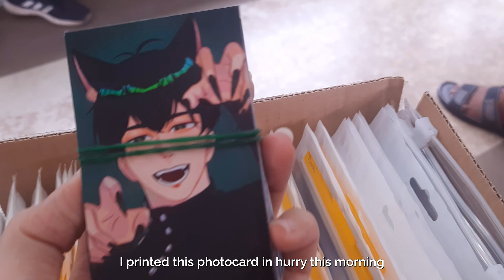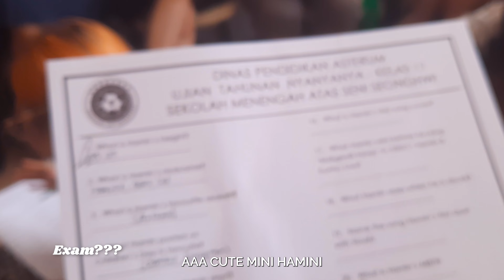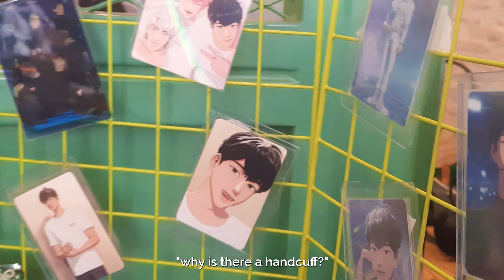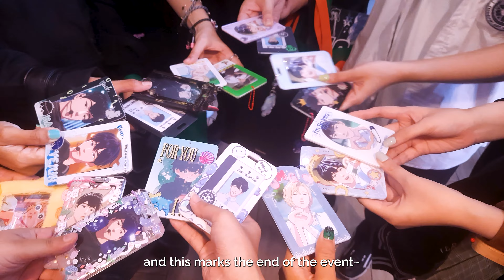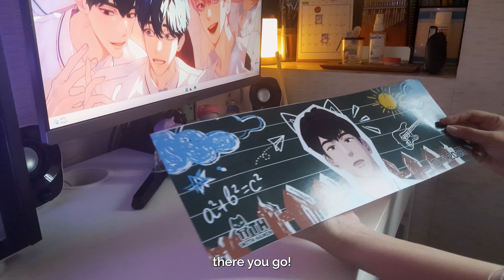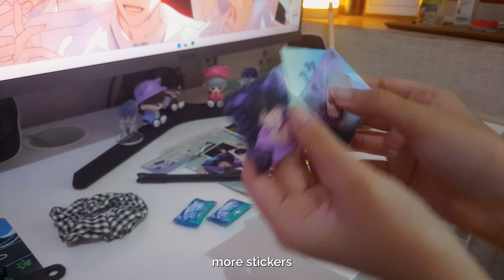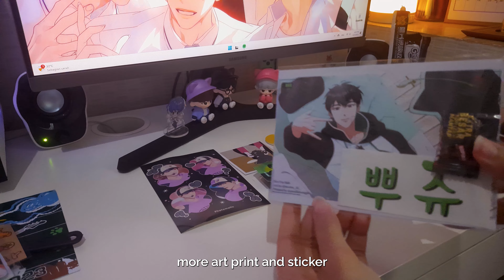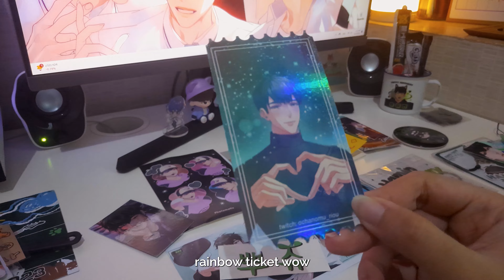Hamin Birthday Cafe in Jakarta 🐈‍⬛🖤 PLLI VLOG, Freebies Unboxing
I tried shooting in UHD! Please try increasing your resolution ^.^

Back again with another hobby VLOG!
In this vlog, I'll take you to experience going to a birthday cafe event, specifically, PLAVE Hamin's Birthday Cafe Event in Jakarta. We did many things from singing happy birthday, trading freebies and playing games, to having an exam and a wedding (?).

Actually, the VLOG itself is only about half of this video. The rest are freebies unboxing. This is all thanks to the generosity of PLLIs (I love you all 🖤 I'll make sure to keep everything preciously).

˚* ❀ Timestamps ❀ *˚
00:00 - Preview
00:20 - Let's Go!
01:22 - Happy Birthday Hamin!
02:56 - Cafe Decoration
04:40 - Poca Date 🖤
05:31 - Freebie Unboxing
10:17 - Cafe Merch!